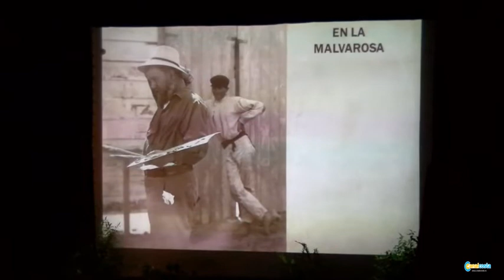escultura pesca del atun 0107